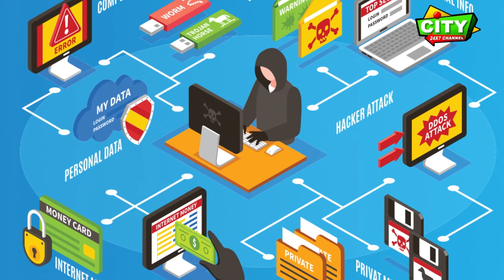अगर आप भी Android phone use करते है तो बच कर रहिए हो ना जाए ये नुकसान ।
सिटी 24 चैनल हरियाणा के प्रमुख यूट्यूब न्यूज चैनलों में से एक है जहां आपको देश-विदेश की ख़बरें हिंदी भाषा में देख सकते है. ये हरियाणा के फतेहाबाद जिले के एकमात्र ऐसा चैनल है जहां आपको हर दिन देश विदेश ताजा तरीन ख़बरों मिलगी.
🙏धन्यवाद🙏